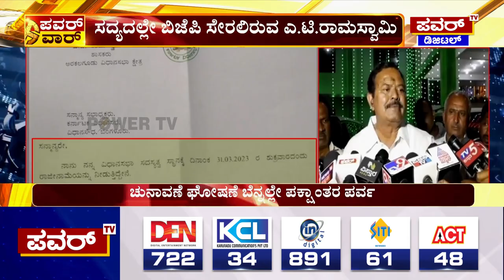AT Ramaswamy : ಚುನಾವಣೆ ಘೋಷಣೆ ಬೆನ್ನಲ್ಲೇ ಜೋರಾಯ್ತು ಪಕ್ಷಾಂತರ ಪರ್ವ | Power TV News